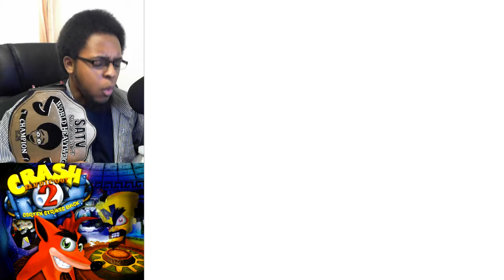Crash Bandicoot 2 [WORLD 4 (PART 2)] - Let's Play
Let's Play Crash Bandicoot 2, WORLD 4 (PART 1)!
BOSS BATTLE: N. Gin.

FINAL BOSS: